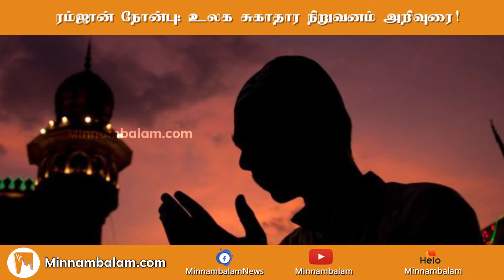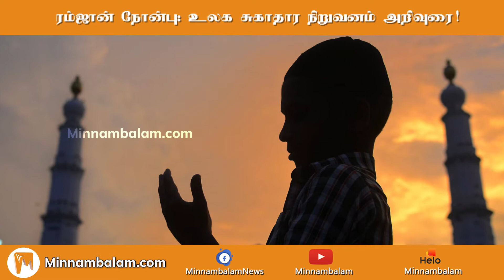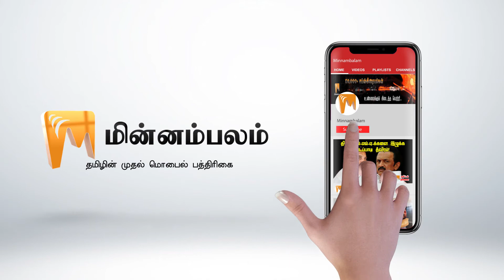WHO's Advice for Muslims on Ramzan Fasting! | ரம்ஜான் நோன்பு: உலக சுகாதார நிறுவனம் அறிவுரை!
ரம்ஜான் நோன்பு: உலக சுகாதார நிறுவனம் அறிவுரை!